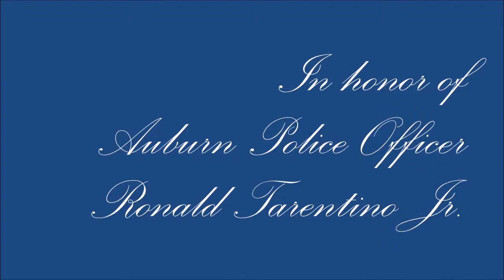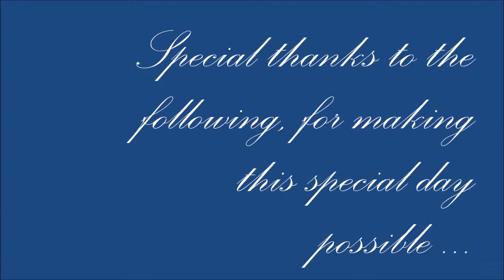Tarentino Strong Dedication, May 6, 2017, Auburn, Massachusetts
The Rotary Club of Auburn, the Horses and Heroes Foundation Inc., and the Auburn Police Department banded together to dedicate the naming of police horse “Tarentino Strong” in honor of fallen Auburn Police Officer Ronald Tarentino Jr. The dedication ceremony was held on Saturday, May 6, 2017 at the Auburn Police Station.

The naming event for Tarentino Strong was emceed by Karen Benson, owner and operator of Indian Rock Stables in Saugus. Attendees included members of the Tarentino family, and Auburn Police Chief Andrew J. Sluckis Jr.

“Both I and the men and women from the Auburn Police Department would like to express our gratitude to Skyllar Mullvaney and the Horses and Heroes Foundation for naming this horse in memory of Officer Tarentino,” Chief Sluckis states. “We would also like to thank the members of the Auburn Rotary Club for all of the assistance that was given to make this day possible.”

Officer Tarentino was shot and killed while conducting a traffic stop on Rochdale Street, near Zabelle Avenue, in Auburn shortly after midnight on May 23, 2016. An occupant of the vehicle opened fire on him as he approached the car, striking him multiple times. Officer Tarentino was transported to UMass Memorial Medical Center in Worcester, where he succumbed to his wounds.

The subject who shot Officer Tarentino fled the scene, but was later located at an Oxford apartment building. As officers searched the apartment in which he was believed to have been hiding, they discovered a secret passage into an adjoining apartment. When the officers made entry into the second apartment, the subject exited a closet, and opened fire, wounding one Massachusetts State Police tactical team trooper before being killed.

Officer Tarentino had served with the Auburn Police Department for two years and had previously served with the Leicester Police Department. He is survived by his wife, Tricia Tarentino, and three children.

The Horses and Heroes Foundation is a 501(c)3 charitable non-profit organization that purchases and names horses after police officers who have been either slain in the line of duty or involved in a selfless and heroic act while on duty. To date, the Foundation has bought for $1,000 each and donated 15 such horses in Massachusetts as well as Connecticut, Louisiana, Nevada and Virginia.

The Foundation seeks horses who are either mares or geldings, between two and 18 years old, of various sizes and colors, and, most importantly, brave and bold.  “They must be able to handle the stresses and nuances of being a police horse,” states Skyllar Mullvaney of Revere, founder of the Horses and Heroes Foundation and a member of the Rotary Club of Malden.

Any police slain in the line of duty is also honored by the National Law Enforcement Officers Memorial Fund. In May, Officer Tarentino’s family will travel to Washington, DC, to dedicate the placement of his name on the National Law Enforcement Officers Memorial. The horse, Tarantino Strong, will be on stationed in the national’s capitol at that time.

Founded in 1984, the Memorial Fund is dedicated to honoring and remembering the service and sacrifice of law-enforcement officers in the United States. As a 501(c)3 charitable non-profit organization headquartered in Washington, DC, the Memorial Fund built and continues to maintain the Memorial, the nation’s monument to law-enforcement officers killed in the line of duty.

The Memorial Fund is a principal organizer of the National Police Week observance each May and hosts a Candlelight Vigil at the Memorial each May 13 to honor all fallen officers. In addition, the Fund maintains the largest, most comprehensive database of line-of-duty officer deaths, conducts research into officer fatality trends and issues, and serves as an information clearinghouse. Tarentino Strong will be official assigned to the national's capital as of May 13, 2017.

For more information or questions, contact Auburn Rotary President Steve Jones-D'Agostino at or , or Horses and Heroes Foundation President Skyllar Mullvaney at or .

To learn more on Rotary District 7910, which covers 51 Rotary clubs consisting of more than 1,400 members in Central Massachusetts and Metrowest,